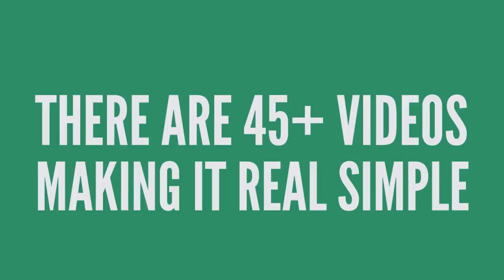How to build a boat | How to build a small boat | Wooden boat building plans | FREE Preview PDF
How to build a boat

I built this 15 ft or 4.5 meter dinghy or fishing punt in 2010 in the Philippines. The video describes every single step until the boat is in the water.
The purpose of this boat was to bring me out to the reef for diving and snorkelling. I put an 8 HP outboard engine on it which was fine but the boat can also take a bigger one, maybe 15 HP or so.
You need about 4-5 sheets of plywood to build it. About 10mm for the bottom and 6.5 mm for the sides.
The plan for this boat was downloaded from the internet.